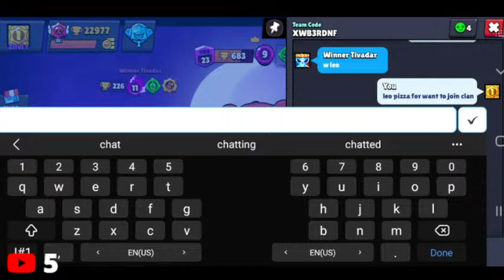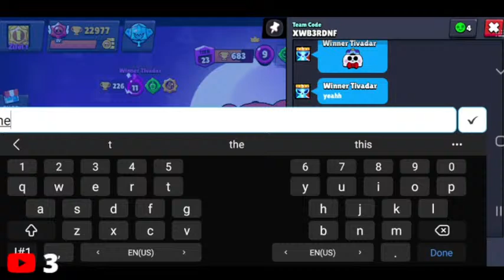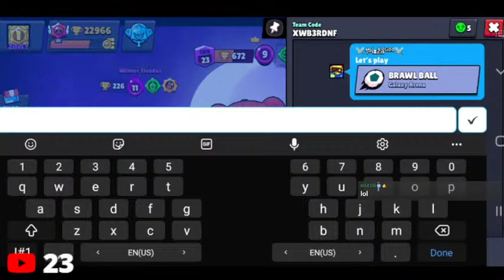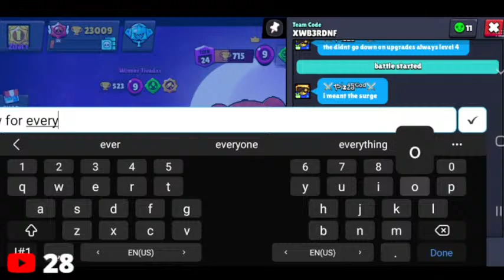Pushing Nita Rank 25 in Brawl Stars!! (LIVE)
In this stream I will push Nita rank 25. Join and chill.